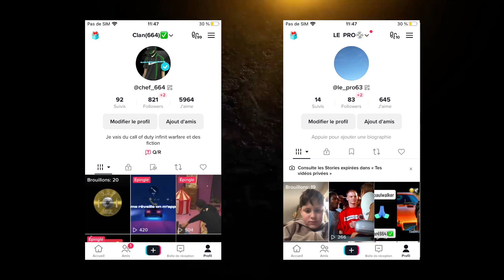LE BLOC(Bande Annonce￼)￼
Ma nouvelle série le bloc arrive demain soyez    Prêt la mif❤️🦾